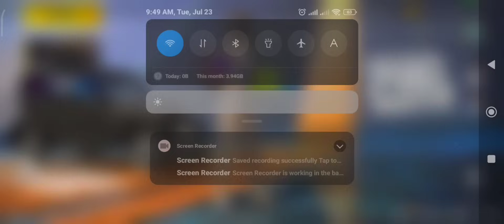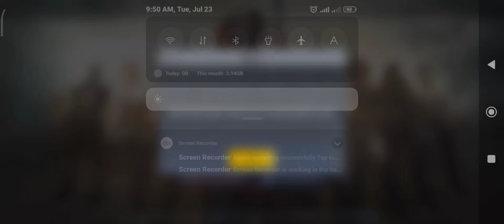PUBG LITEDA ZAGRUZKANI TUZATISH !! ENDI PUBG LITE QOTMAYDI 🔥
Hammaga Assalomu Aleykum! Do'stlar bugungi videoyimizda PUBG MOBILE LITE da kuzatilayotgan " ZAGRUZKA " muammosini tuzatish haqida bo'ldi ! Videoni ko'rib kommentariyaga o'z fikringizni qoldiring. Sizning fikringiz men uchun juda muhim! ☺️🇺🇿

Bugungi videoyimiz sizlarga yoqgan bo'lsa Like tugmasini bosishni va kanalimizga obuna bo'lishni unutmang! 🇺🇿

🆔 PUBG MOBILE LITE ID raqamim - 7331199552 do'stlar huddi shu IDga Qo'lingizdan kelgancha populyarnost ya'ni tovuqcha yuborib qo'yishingizni iltimos qilib qolaman, Hozirda Akkauntimiz populyarnost Reyting bo'yicha top 20 talik ichida. Demoqchimanki sizning yuborgan populyarnostingiz O'zbekistonimizni yanada tanitishga yordam beradi... 🤩

Meni Qo'llab quvvatlab kelayotgan hammaga Raxmat! ❤️